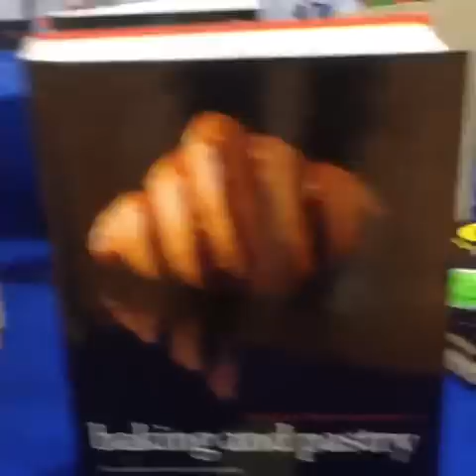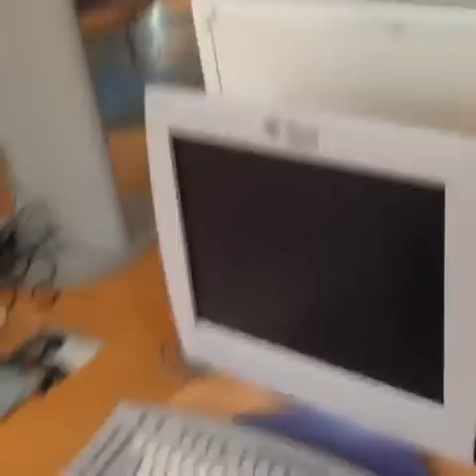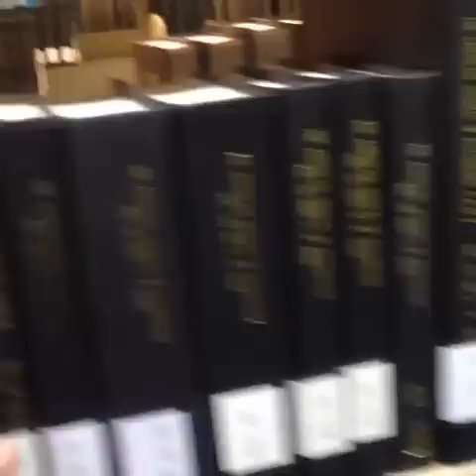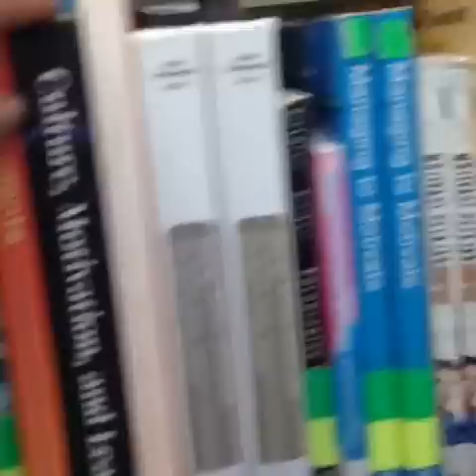شوف جامعة اوبسي في ماليزيا من الداخل روعة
تابعوا موقع سومر اونلاين اجمل الخدمات الرائعة بث مباريات رياضية والمسلسلات العربية والتركية و قنوات عربية  في الرابط التالي

حمل تطبيق موقع سومر اونلاين على اندرويد وتمتع بخدماتنا و اخر المواضيع مجانا